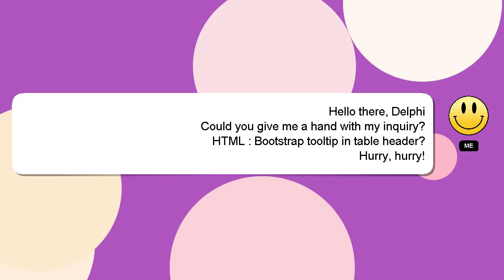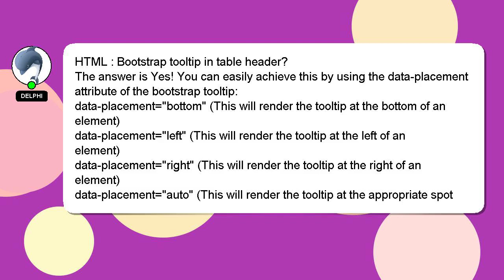HTML : Bootstrap tooltip in table header?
in header? tooltip Bootstrap table HTML :